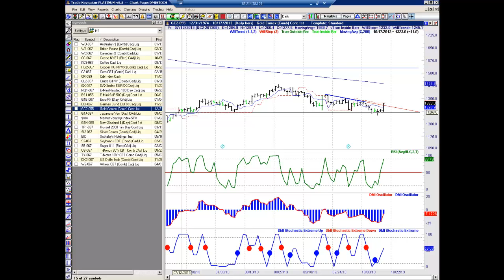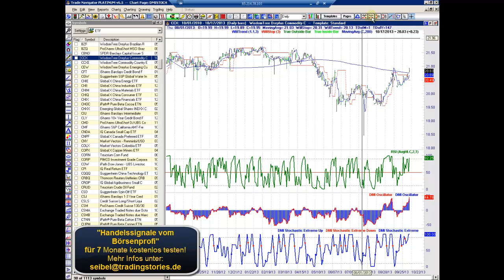Trader Podcast - Edelmetalle mit Fehlsignal!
Die Edelmetalle konnten gestern ihren Kopf auf der Schlinge ziehen - erst einmal!